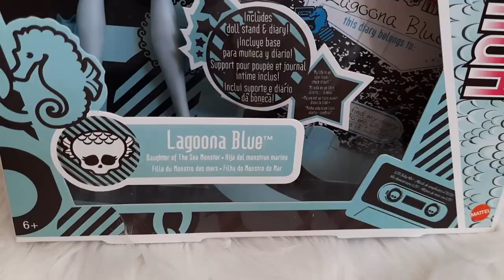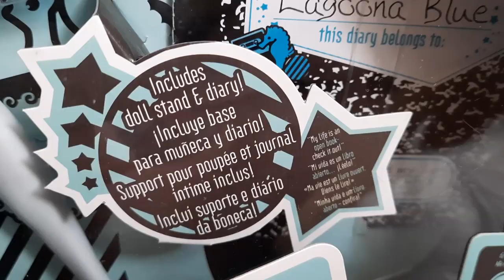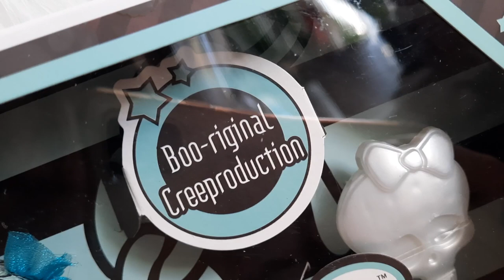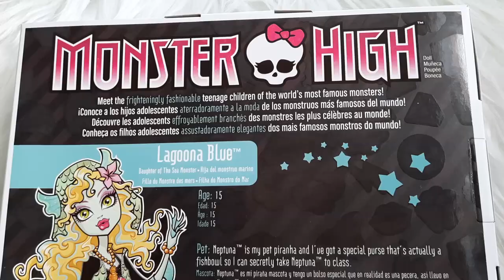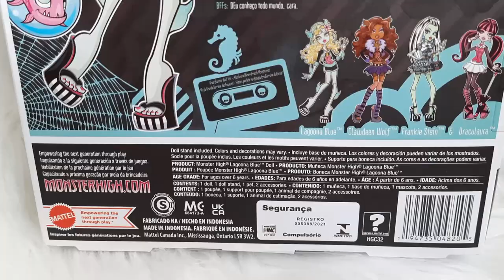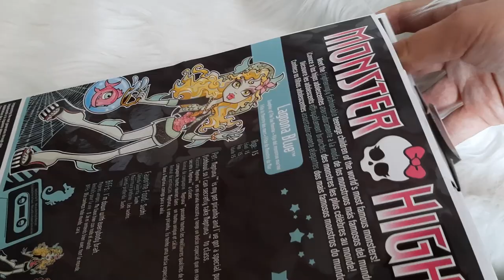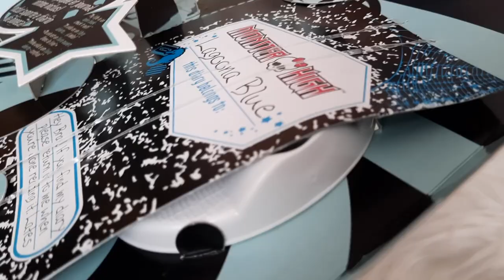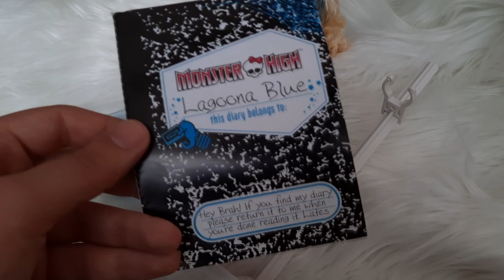MARZENIE Z DZIECIŃSTWA SPEŁNIONE! MonsterHigh Booriginal Creeproduction 2022 Przegląd Lagoony Blue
☞Obczajcie moje pozostałe social media po więcej!